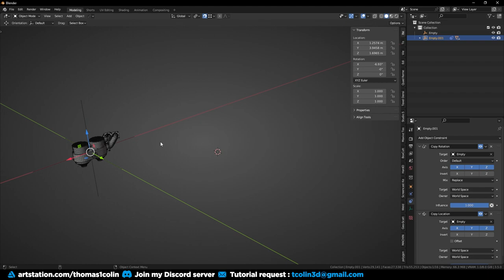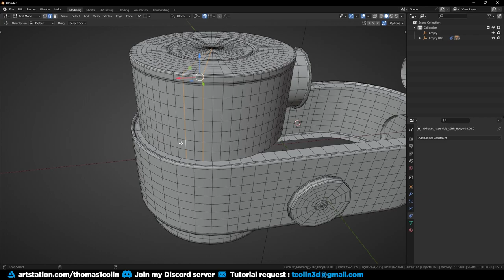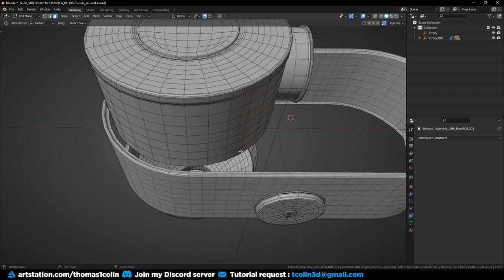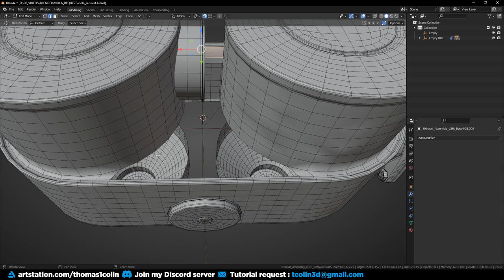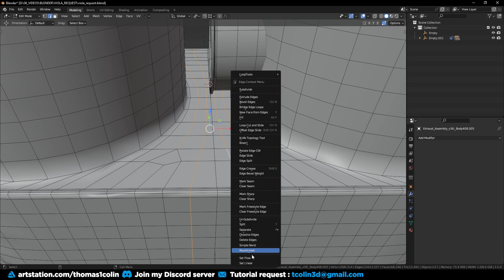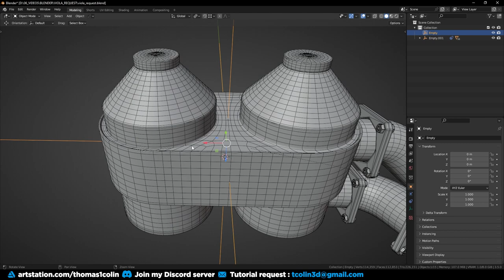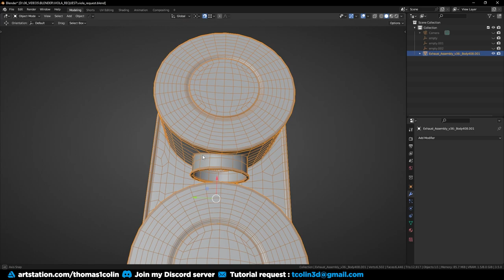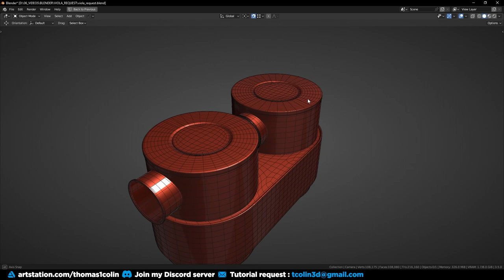Topology Study : How To Perfectly Merge Multiple Pieces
Hey guys, I was asked on my Discord server to turn a model into a fully connected SubD model, so that's what I did in this video !

Bye.